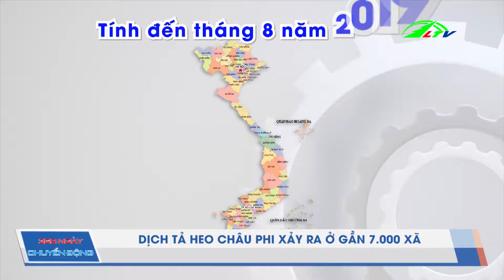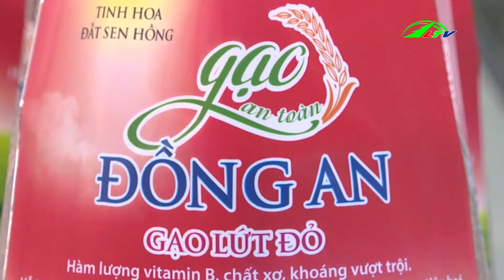Kỹ Thuật Ghép Giống Loại Bỏ Bệnh Héo Rũ Cà Chua | 365 Ngày Chuyển Động | Lâm Đồng TV